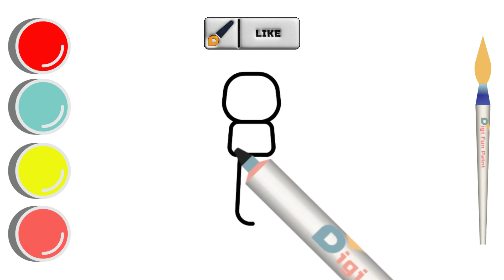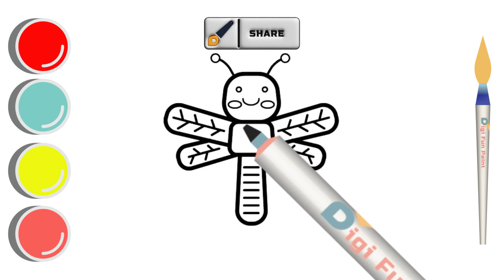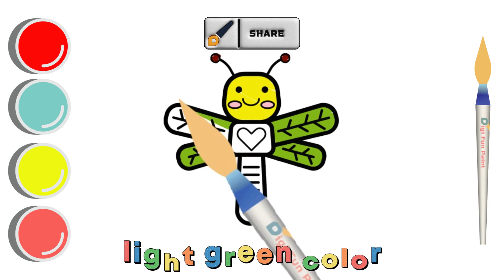Capung | Menggambar melukis mewarnai untuk anak-anak dengan mudah | Dragonfly | Belajar warna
❤ menggambar, melukis dan mewarnai 🦟